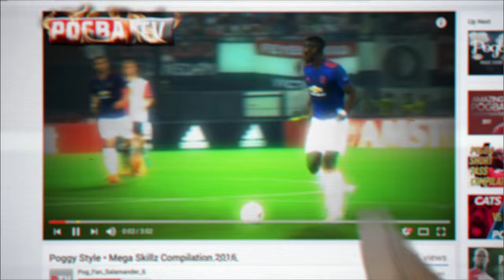Never Follow feat. Paul Pogba -- adidas Football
He's Paul Pogba. You be you.

Whether you're playing in the biggest stadiums in the world, bossing the cage, or the king of your street, do it your own way. Those who create their own path never follow.

adidas teams include: Chelsea FC, Manchester United FC, FC Bayern München, Clube de Regatas do Flamengo, AC Milan, Juventus F.C., Real Madrid C.F., AFC Ajax, S.L. Benfica, FC Basel 1893, FC Kobenhaven, and FC Schalke 04.

adidas sponsor some of the best footballers in the world including: Leo Messi, Paul Pogba, Luis Suárez, James Rodríguez, Gareth Bale, Arjen Robben, Müller, Özil, Oscar, Neuer, Diego Costa, Juan Mata, Benzema, Kroos, Marcelo, Dele Alli.